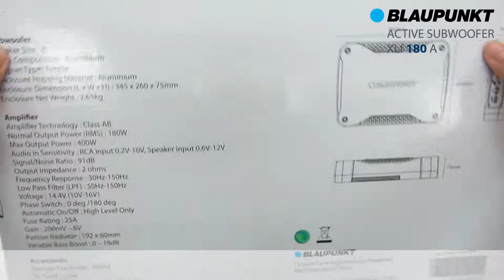Blaupunkt XLf 180 A unboxing video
Active Subwoofer XLf 180 A is designed by German engineering to perfectly play its role in producing the ultimate sound system through active subwoofer and amplifier to deliver a clean bass sound. Blaupunkt Active Subwoofer XLf 180 A comprises of high power amplifier with 450W maximum output power and Amplifier technology of Class AB. As for the subwoofer, it weighs about 5 KG and Aluminium as cone composition